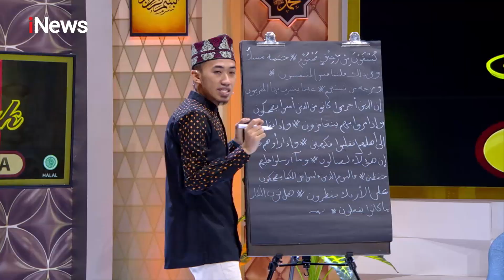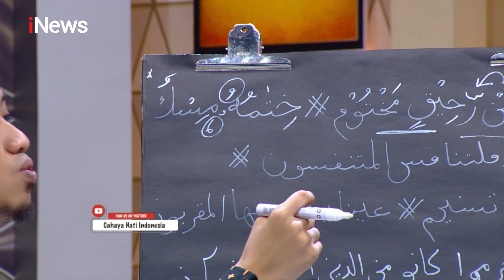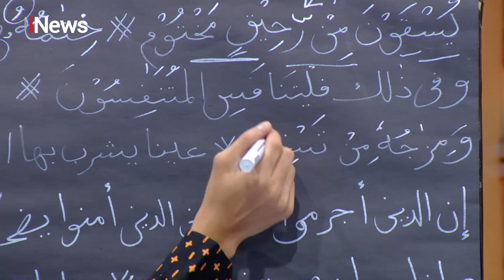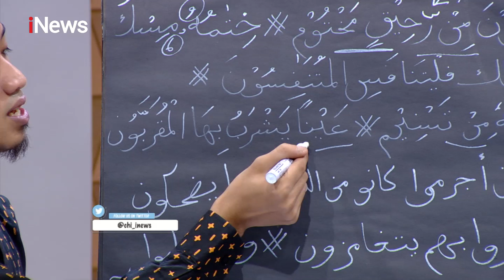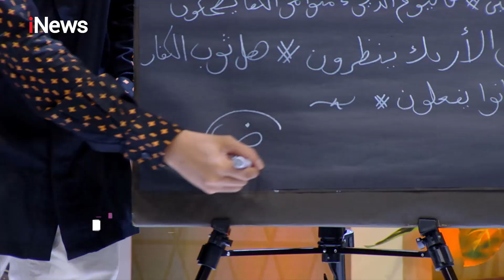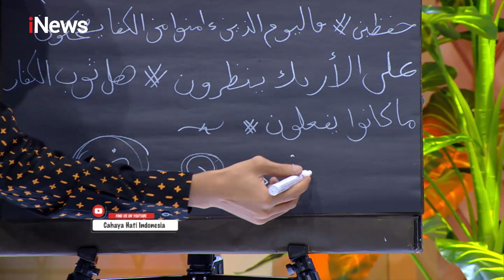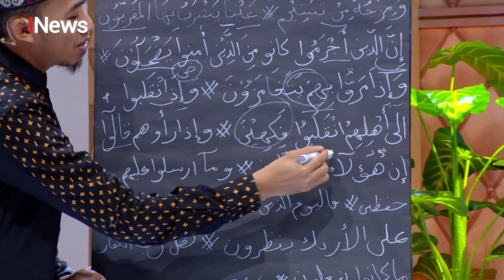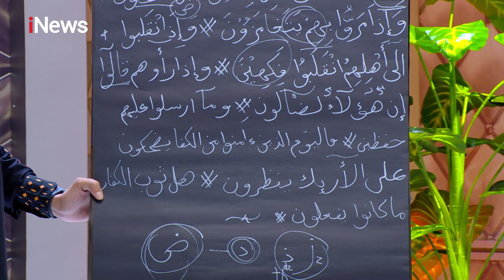Ngaji Yuk# Q.S Al Muthaffifiin Ayat 25-36 Part 04 - CHI 10/10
Menjaga Amanah dalam Kehidupan